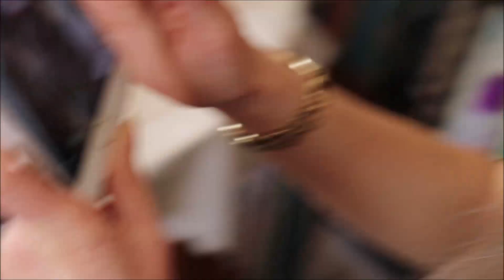GELİN MAKYAJI, KIZLARLA EVDE BİR GÜNÜMÜZ || VLOG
BUGÜN GELİN MAKYAJI YAPMAYI DENEDİK UMARIM İLGİNİZİ ÇEKMİŞTİR, İYİ İZLEMELER.